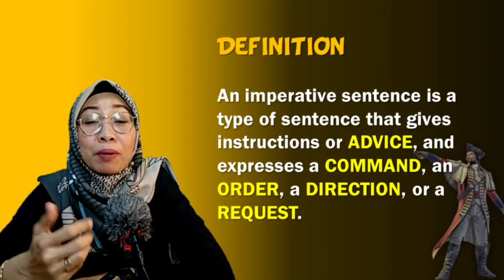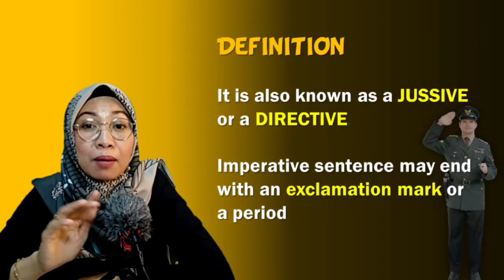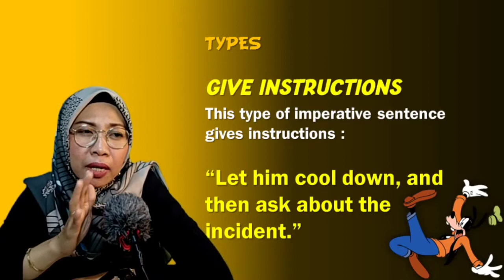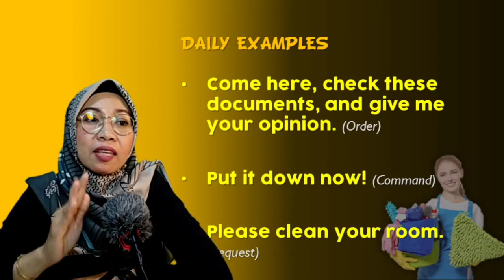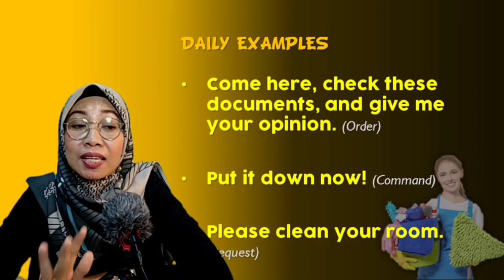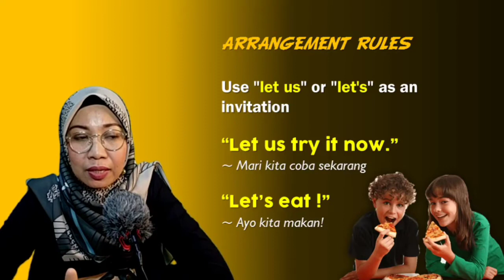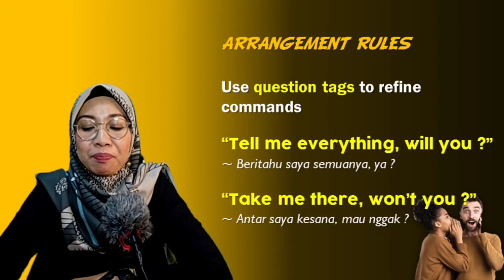Kalimat "IMPERATIVE" dalam Bahasa Inggris | Mam Yuri's Classroom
Channel ini menyajikan informasi pendidikan sekolah terutama pelajaran Bahasa Inggris untuk siswa SMA & segala hal yang terkait dunia pendidikan, serta berita almamater dan kisah-kisah inspirasi lainnya. Semoga channel ini membantu siswa-siswi, orang tua dan rekan-rekan pendidik serta masyarakat pada umumnya.